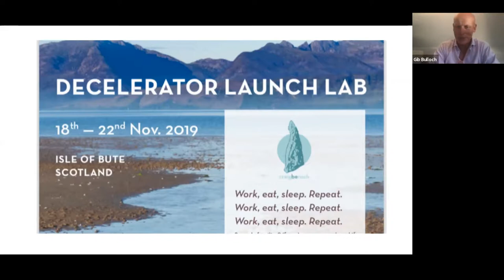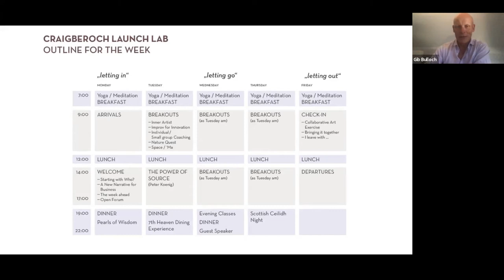Preview of the Decelerator Launch Lab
In this short video Gib Bulloch gives a preview of the agenda for the upcoming Decelerator Launch Lab in Rothesay. This soundbite was taken from a Webinar from the Craigberoch

Guest speakers Delphine Dépy Carron, Peter Koening, Alexander Inchbald & Gib Bulloch discussing the question: 'How can good mental health and well-being drive innovation in business?'

Recording of live stream of 25th October 2019
(CC-BY-NC-SA 3.0 Int)